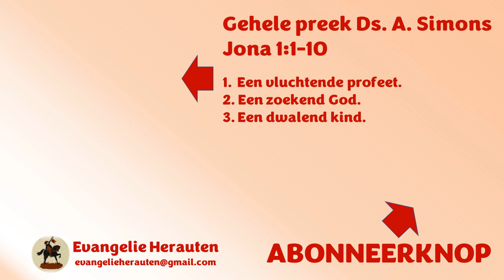Jona slaapt een diepe slaap. De kerk slaapt, en moet wakker gemaakt worden door "de wereld". U ook?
Dit fragment was bedoeld om uw aandacht te trekken. Dat is gelukt. Welkom in de kerk! Dit fragment is uit een preek van ds. A. Simons over Jona 1:1-10:

Een vluchtende profeet.
Een zoekend God.
Een dwalend kind.

Velt u zich geen oordeel over een predikant op basis van alleen een fragment of titel daarvan. Luister eerst de gehele preek.